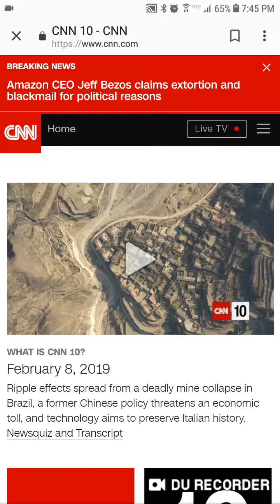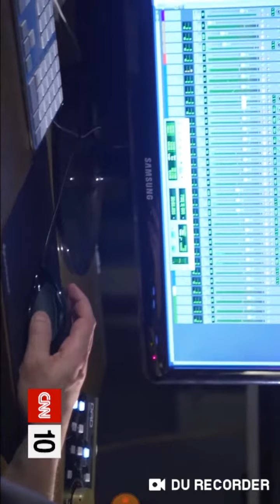Cnn10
Did she go check out my reactions in my game on this now and I much won't be but yeah